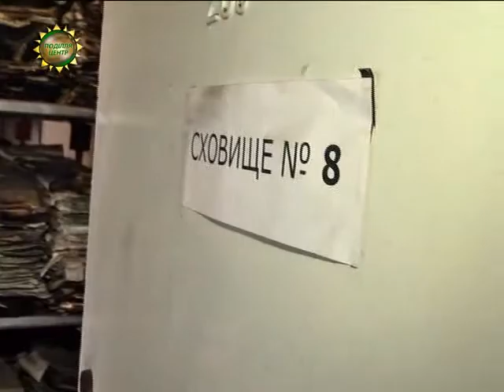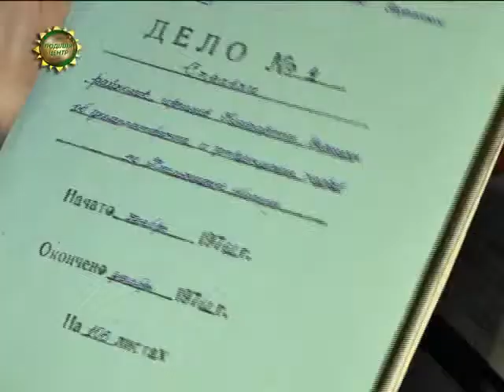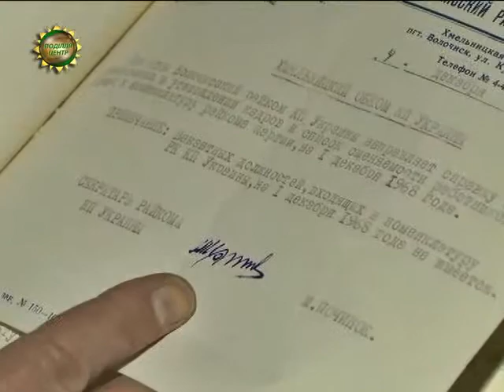ХОДТРК "Поділля-центр" У Державному архіві відновили менше половини документів